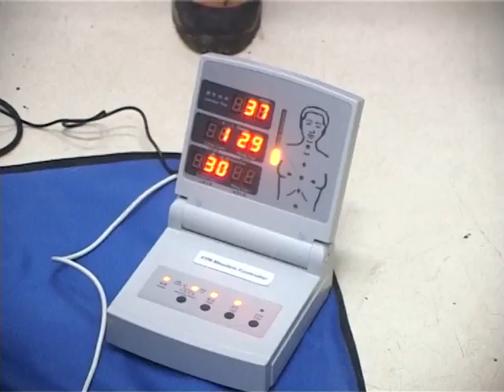ზესტაფონის 4 სკოლა ერთ პროექტში მე-7 საჯარო სკოლის მაგალითზე